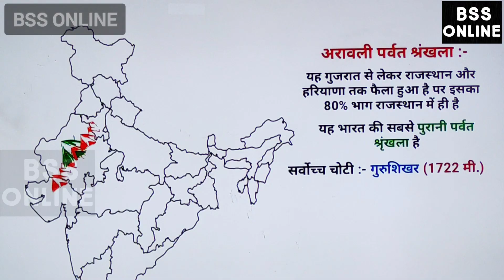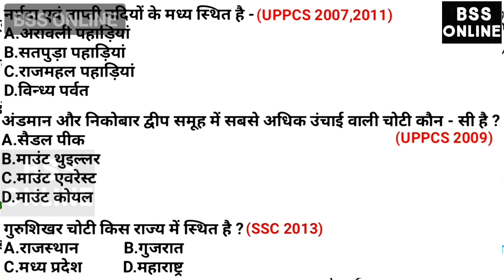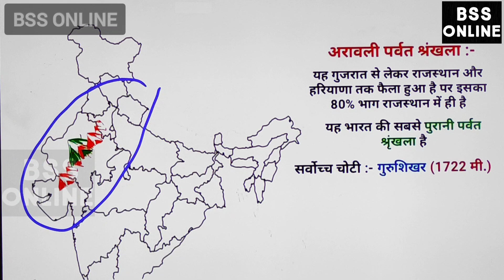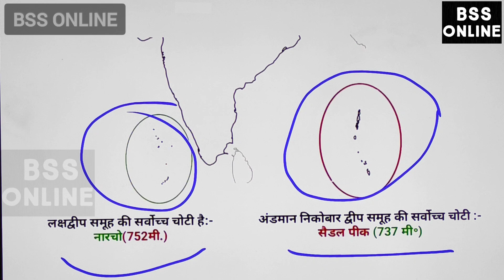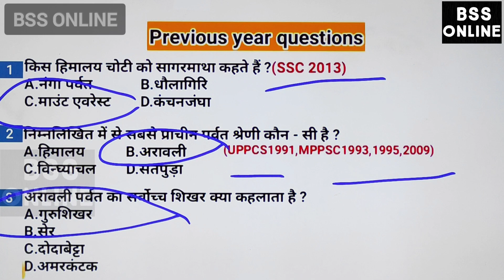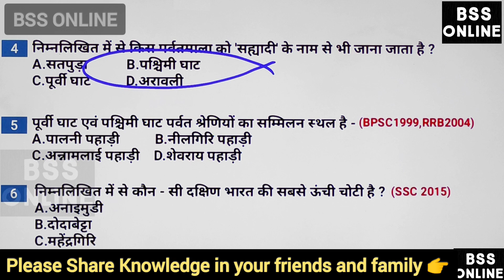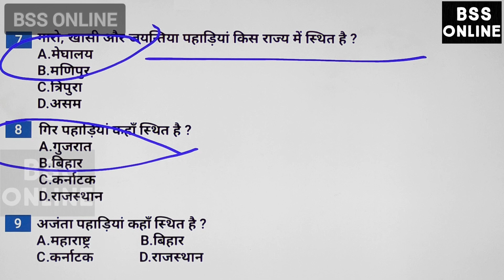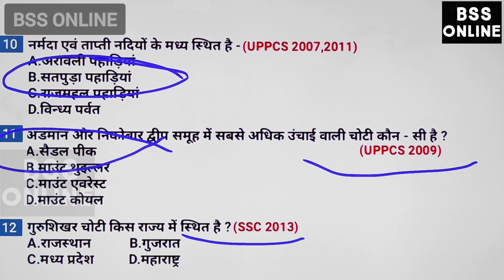Indian Geography | भारत के पर्वत एंव पहाड़ियाँ | Mountain Ranges of India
Indian Geography | भारत के पर्वत एंव पहाड़ियाँ | Mountain Ranges of India | Indian Mountain | भारत का भूगोल

5- भारत के प्रथम पुरुष